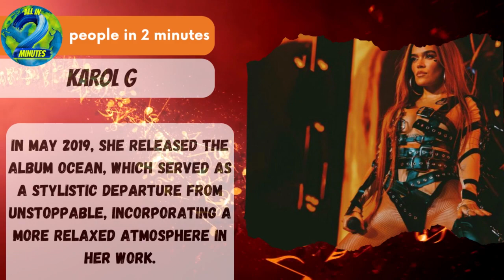Karol G in 2 minutes.